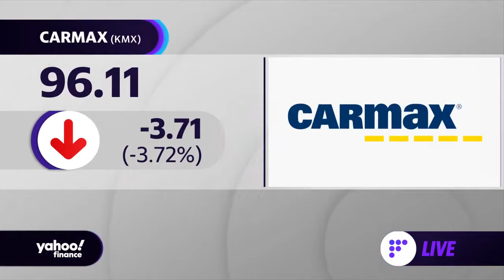Carmax stock falls after BofA downgrades shares to neutral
Yahoo Finance Live's Brian Sozzi discusses the dip in Carmax stock after BofA downgrades its shares to neutral